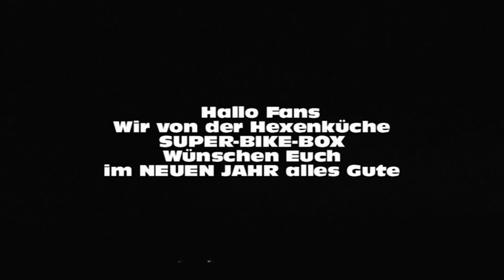Viel Glück u Spaß im Neuen Jahr 2018 Wünscht die Hexenküche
Nochmal alles Gute 2018 ! SUPER-BIKE-BOX Hexenküche